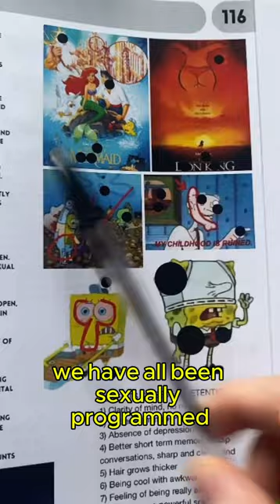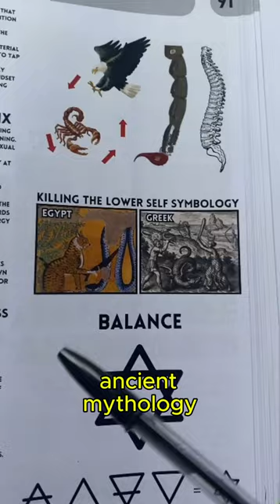Truth about SEX 🔥 Sacred Energy Exchange